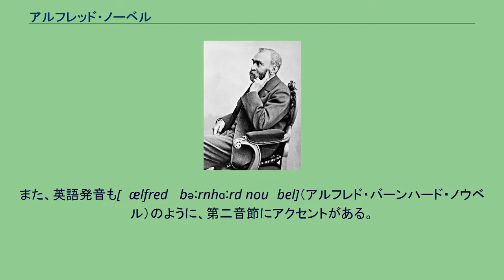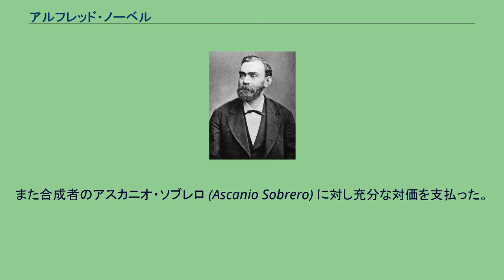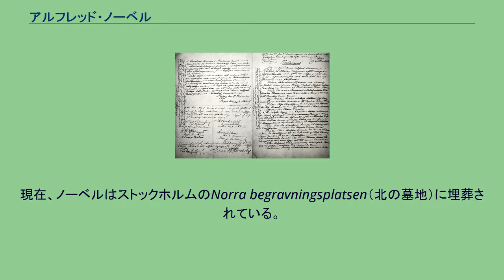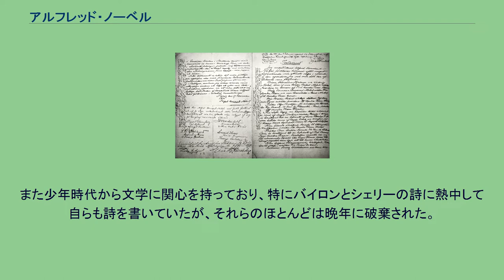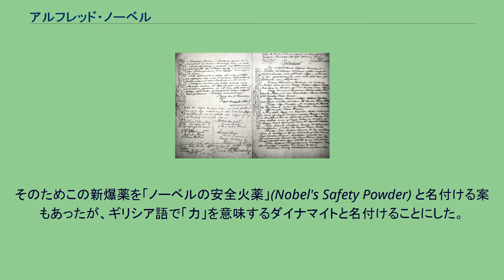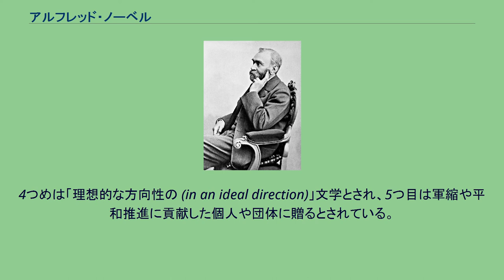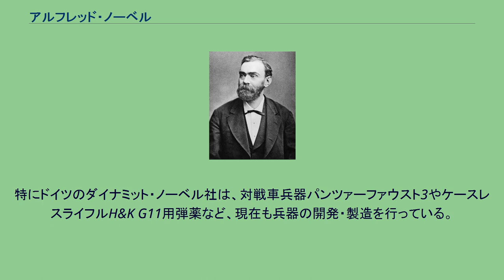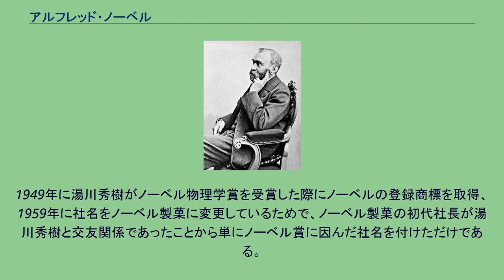アルフレッド・ノーベル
アルフレッド・ベルンハルド・ノーベル（スウェーデン語: Alfred Bernhard Nobel, 1833年10月21日 - 1896年12月10日）は、スウェーデンの化学者、発明家、実業家。
ボフォース社を単なる鉄工所から兵器メーカーへと発展させた。
350もの特許を取得し、中でもダイナマイトが最も有名である。
ダイナマイトの開発で巨万の富を築いたことから、「ダイナマイト王」とも呼ばれた。
遺産を「ノーベル賞」の創設に使用させた。
自然界には存在しない元素ノーベリウムはノーベルの名をとって名付けられた。
ディナミット・ノーベルやアクゾノーベルのように現代の企業名にも名を残している（どちらもノーベルが創業した会社の後継) 名前の発音は、スウェーデン語では[ˈǎlfrɛd ˈbæːɳ(h)aɖ nʊˈbɛlː] 発音「アルフレド・バーナド（バーンハド）・ノベル」（太字はアクセント）となり、第二音節にアクセントがある。
また、英語発音も[ˈælfred ˈbəːrnhɑːrd nouˈbel]（アルフレド・バーンハード・ノウベル）のように、第二音節にアクセントがある。
ただし、ノーベル賞 the Nobel Prize は英語発音: [ˈnoubel ˈpraiz]（ノウベル・プライズ）のように第一音節にアクセントがあるので注意が必要。
スウェーデンのストックホルムにて、建築家で発明家のイマヌエル・ノーベル (1801–1872) とカロリナ・アンドリエッテ・ノーベル (1805–1889) の4男として生まれた。
両親は1827年に結婚し、8人の子をもうけた。
一家は貧しく、8人の子のうち成人したのはアルフレッドを含む4人の男子だけだった。
父方の先祖にスウェーデンの科学者オラウス・ルドベック (1630–1702) がいる。
幼少期から工学、特に爆発物に興味を持ち、父からその基本原理を学んでいた。
事業に失敗した父は1837年、単身サンクトペテルブルクに赴き、機械や爆発物の製造で成功。
合板を発明し、機雷製造を始めた。
1842年、父は妻子をサンクトペテルブルクに呼び寄せた。
裕福になったため、アルフレッドには複数の家庭教師がつけられ、特に化学と語学を学んだ。
そのため英語、フランス語、ドイツ語、ロシア語で流暢に会話できるようになった。
学校に通っていたのはストックホルムでの1841年から1842年にかけての18カ月間だけだった。
ノーベルのデスマスク 化学の家庭教師として雇われたのは化学者ニコライ・ジーニンである。
その後化学をさらに学ぶため、1850年にパリに行き、テオフィル＝ジュール・ペルーズの科学講座を受講している（アスカニオ・ソブレロは彼の生徒の一人）。
翌年にはアメリカに渡って4年間化学を学んだ。
そこで短期間だが発明家ジョン・エリクソンに師事している。
その後、父の事業を手伝う。
最初の特許を出願したのは1857年のことで、ガスメーターについての特許だった。
クリミア戦争 (1853–1856) では兵器生産で大儲けをするが、戦争終結と同時に注文が止まったばかりでなく、軍がそれまでの支払いも延期したため事業はたちまち逼迫し、父は1859年に再び破産する。
父は工場を次男のルドヴィッグ・ノーベル (1831–1888) に任せ、ノーベルと両親はスウェーデンに帰国した。
なお、ルドヴィッグは受け継いだ工場を再開して事業を発展させた。
ノーベルは爆発物の研究に没頭し、特にニトログリセリンの安全な製造方法と使用方法を研究した。
ノーベル本人がニトログリセリンのことを知ったのは1855年のことである（テオフィル＝ジュール・ペルーズの下で共に学んだアスカニオ・ソブレロが発見）。
この爆薬は狙って爆発させることが難しいという欠点があったので起爆装置を開発。
1862年にサンクトペテルブルクで水中爆発実験に成功。
1863年にはスウェーデンで特許を得た。
1865年には雷管を設計した。
ストックホルムの鉄道工事で使用を認められるが、軍には危険すぎるという理由で採用を拒まれる。
1864年9月3日、爆発事故で弟エミール・ノーベルと5人の助手が死亡。
ノーベル本人も怪我を負う。
この事故に関してはノーベル本人は一切語っていないが、父...